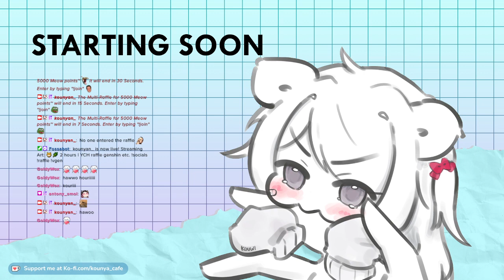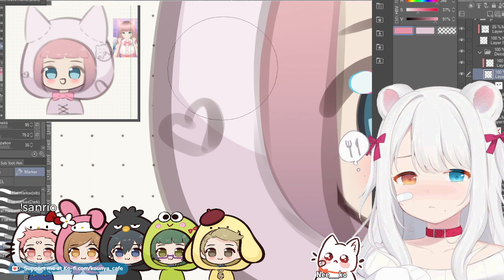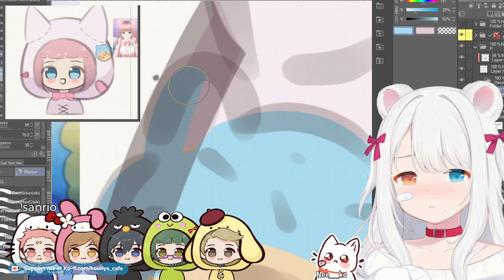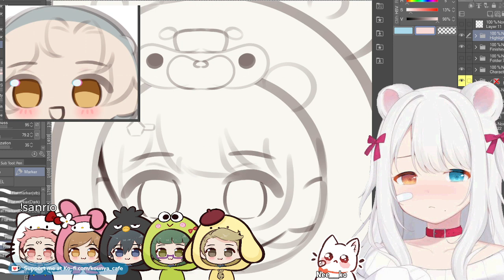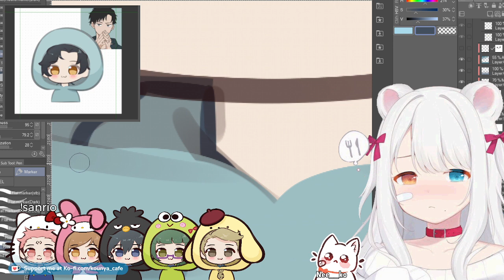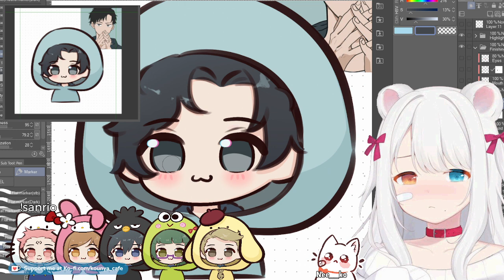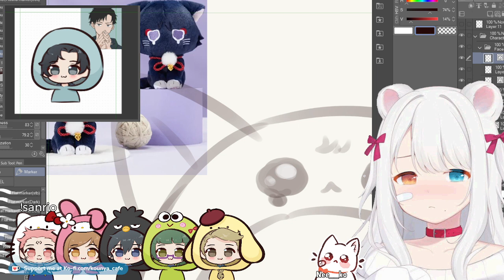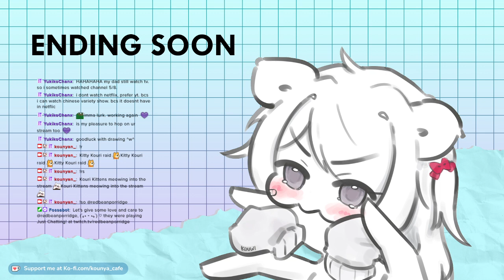【18/03/2024】🐱🌿 Cute cozy art of your character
Art progress of cute cozy art while chatting.